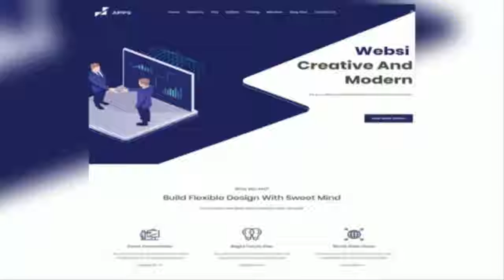WordPress Website & Landing Pages Design Md AH Khalid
Hi Viewers,
In this video, I tried to  Show    .Hope this will be very helpful to you.

Search on FB: @khalidsolution

Search on Twitter: @hub_khalid